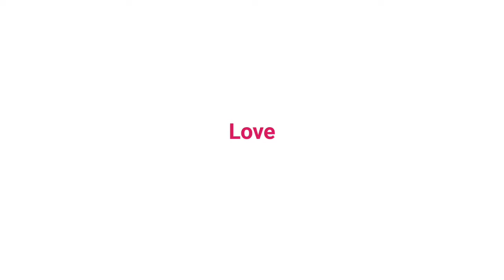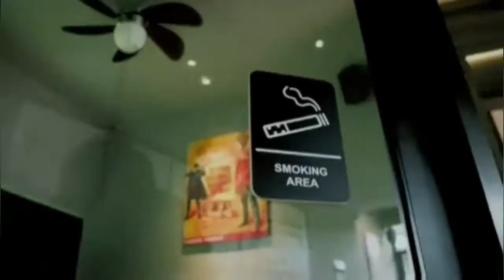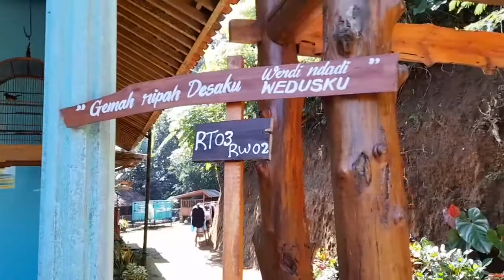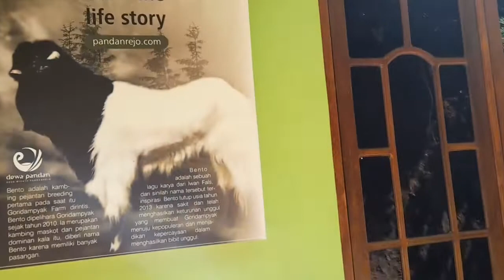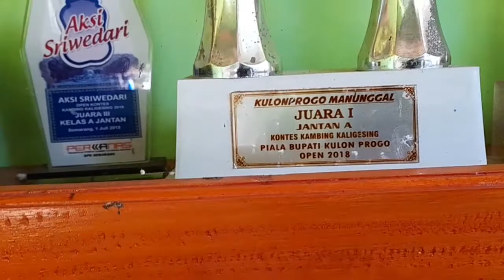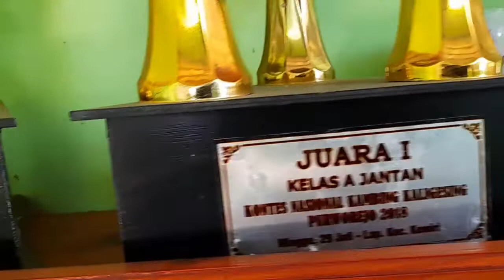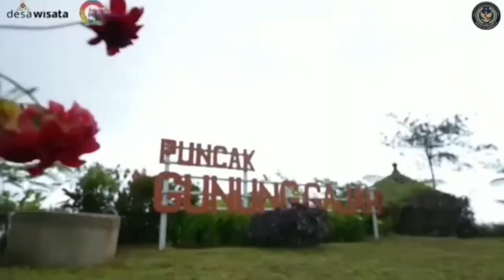Sinem Talks Series; Eps. 66 Lamusseto: Legenda Etawa dari New Zealand van Java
Suyanto, Peternak dan Peraih Penghargaan Tingkat Nasional, Purworejo

Saat masa Pemerintah Hindia Belanda 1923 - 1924,  didatangkan kambing dari India. Kambing-kambing ini dibudidayakan di Nusantara dan salah satunya disilangkan dengan kambing lokal di Kecamatan Kaligesing, Purworejo. Kini, melalui SK Mentan Tahun 2010, kambing ras kaligesing ini telah di_SK-kan dan ditetapkan menjadi Kambing PE Ras Kaligesing.

Premiere
Friday, May 6, 2022 on 9 p.m.